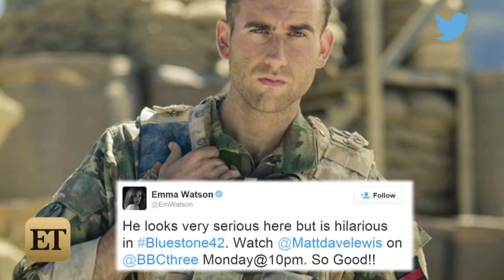Neville Longbottom No More: Matthew Lewis Shows Off Buff Bod in Military Series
In the Harry Potter films, Neville Longbottom -- played by Matthew Lewis in all eight films -- was dopey, pudgy, and not much of a heartbreaker. That is until he grew up.